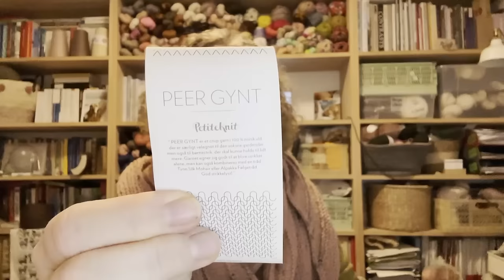Überstricken #48 - Rückblick 1 Jahr Podcast, Ausblick 2024, "gemischte" Pullover & Smokeshow Vest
Wenn du dich für meine Videos bedanken möchtest oder Fragen hast, kannst du
... in meinem Shop einkaufen
... dich mit mir auf Ravelry anfreunden und/oder mir eine Anleitung aus meinen Favoriten schenken
... mir eine E-Mail schreiben: ilona @ narvamante . de (ohne Leerstellen)

VIELEN DANK FÜR EURE UNTERSTÜTZUNG UND DAFÜR, DASS IHR DA SEID! 💖

Gezeigte Projekte:
Kinder- und Erwachsenenpullover mit „gemischtem“ Design (Rundpasse- und Raglanzunahmen), Design von mir, Garne:
Kinderpullover: Peer Gynt von Sandnes Garn in 4 Farben

Mein Pullover: Pure von mme benoir in 2 Farben

Smokeshow Vest von Thea Colman, Garn: The Croft Shetland von West Yorkshire Spinners

Garne für die geplante Smokeshow-Version: Nutiden von Honer och Eir und Silk Mohair Elfenhaar von FiberPassion

Ich trage:
Tuch Bétula von Melody Hoffmann, Garn: Retrosaria Beiroa, Farbe: 536 Pale Pink

Falls ich vergessen habe, etwas Erwähntes zu verlinken, weist mich bitte in einem Kommentar drauf hin 😊